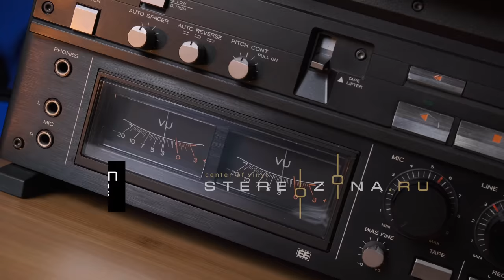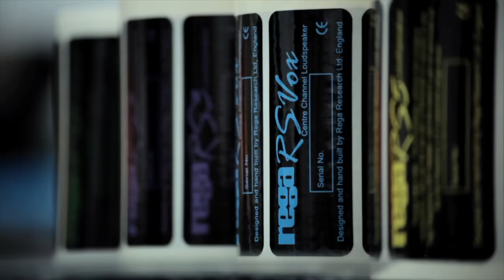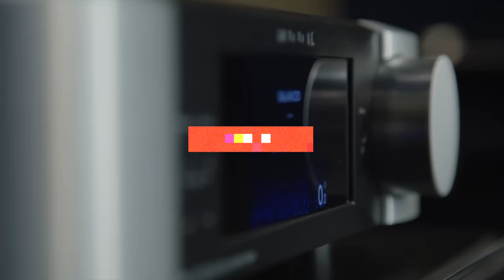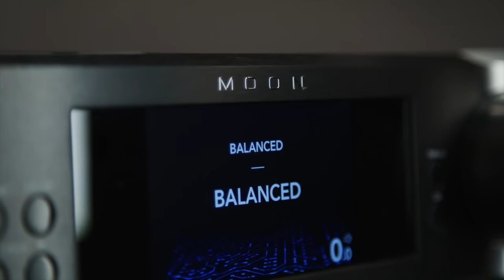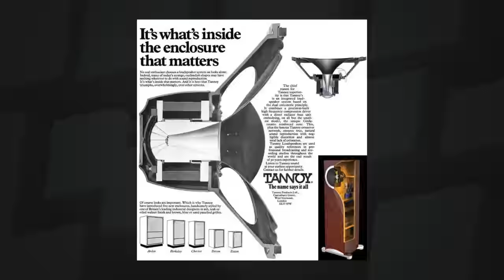НОВОСТИ HI-FI | МУЗЫКАЛЬНЫЕ ВИДЕО | ПЛЕЙЛИСТ НЕДЕЛИ | РОЗЫГРЫШ ВИНИЛА | АУДИОДРОМ S2E17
📃 СЕГОДНЯ В ВЫПУСКЕ:
00:00 Интро
01:00 Rega
02:38 VPI
04:08 Moon
05:59 Tannoy
07:57 Monitor Audio
10:13 ВИДЕОДРОМ
13:36 ПЛЕЙЛИСТ
19:45 Дичь недели